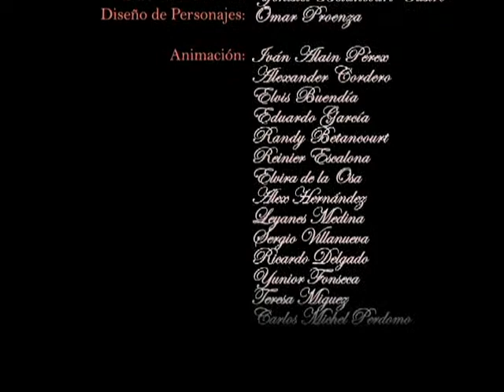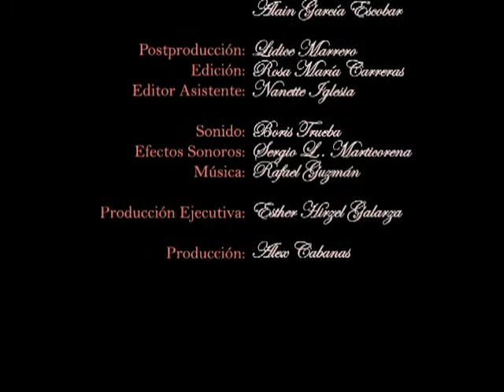El payaso y la muñeca de trapo